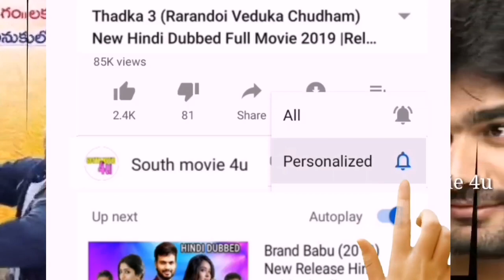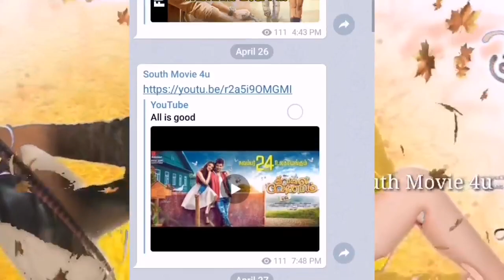Prematho Mee Karthik (2019) New Hindi Dubbed Full Movie, Release Date, South Ki Film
Prematho Mee Karthik (2019) New Hindi Dubbed Full Movie